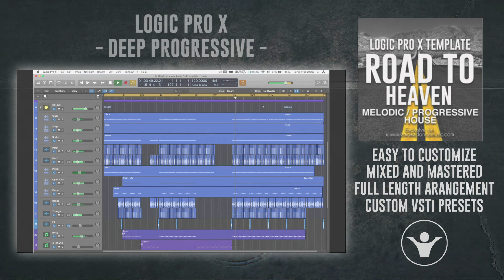Road To Heaven by Saftik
Product Specs
DAW: Logic ProX 10.5
Lenght: 6:32
BPM: 120
Root Key: D#
Audio Channels: 9
Midi Channels: 16
Plugins Used: RS Spire 1.5, Xfer OTT (free to download), Xfer LFO Tool (used for sidechain), Endless Smile